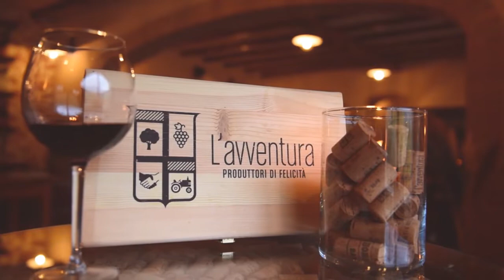Casale VerdeLuna di Piglio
la splendida struttura, oggi gestita da Stefano Matturro e Gabriella Grassi, è un vero gioiello incastonato nella terra del Cesanese; diversi e di qualità superiore i vini che qui vengono prodotti e che possono essere da oggi degustati nella nuova, stupenda sala progettata da Ersilia Bonacquisti, talentuosa home-stager, ed inaugurata pochi giorni fa

riprese e montaggio a cura di Marco Bonomo